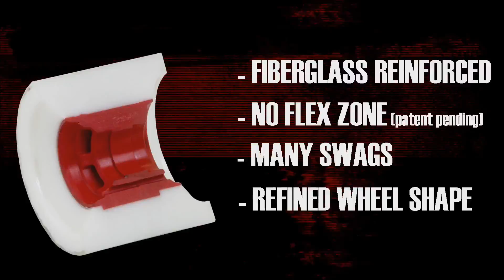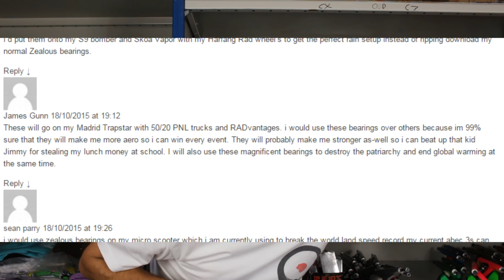Episode #003 "iWhateverB0llocks" | Newton's Shred Longboard Shop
-Whassup-

Report:
Dig Deep Outlaw ad BVR sess,
Downhill/freeride podium
Blog post this week (hopefully)

Upcoming:
London Critical Mass - Fancy dress edition 6pm onwards, 30/10/15 , Meet on southbank by the BFI
Distance push / protest, London Longboards, Blocked traffic and a sea of
Photos
Permission is granted to anyone to make or distribute copies of these photographs, in any medium, for personal and not-for-profit purposes, provided that this copyright notice and permission notice are preserved, and that the distributor grants the recipient permission for further redistribution as permitted by this notice.

Haroween Jam , 31/10/15 Saturday 2-10pm , Rom Skatepark Romford/London
Bowl / Pool jam, Crazy concrete, bbq

Banditos Halloween Shred , 31/10/15 Saturday 9-5, Bo Peep lane Sussex
Downhill/Freeride, Southern Banditos and UKDH massive, best costume prizes, skids, bails

Are you scared of missing out on events? Don't be!
SoundCloud / YouTube / iTunes (iOs devices) / Facebook /Stitcher

Make sure to use the NewtonsShred on instagram so we can find your rad posts

*Announce Zealous Ceramic contest winner*
 James Gunn 18/10/2015 at 19:12

These will go on my Madrid Trapstar with 50/20 PNL trucks and RADvantages. i would use these bearings over others because im 99% sure that they will make me more aero so i can win every event. They will probably make me stronger as-well so i can beat up that kid Jimmy for stealing my lunch money at school. I will also use these magnificent bearings to destroy the patriarchy and end global warming at the same time."

We appreciate all your feedback, so please be sure to drop us a comment on YouTube / Facebook and leave us a review on iTunes and Stitcher.